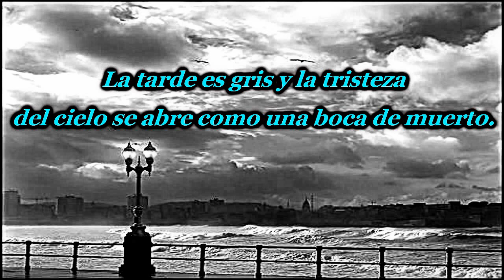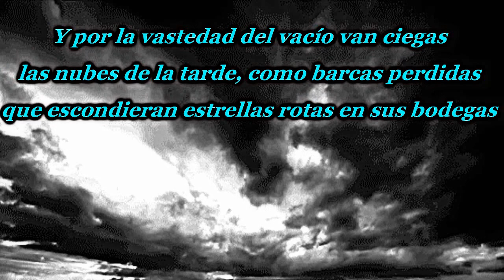Pablo Neruda - Tengo Miedo ( No al Abuso infantil)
En este poema corto "Tengo Miedo" de Pablo Neruda los temas principales que trata el autor son el miedo, la soldad y la desesperación. La idea que el autor quiere expresar es de una persona desesperada debido al temor que tiene hacia algo. A lo largo del poema se reflejan sentimientos tales como: miedo, ya que hay una persona que siente un temor hacia algo; desesperación, al no saber qué hacer para solucionar esto sentimientos y mucha soledad.. Su gran temor y lo que trata de no perder es su personalidad pues nos dice que por culpa de estos miedos se vuelve una persona insegura y triste (.este poema fue escrito entre los 15 y 18 años de edad de Pablo Neruda).                                                                                                                                               .                                                 .           Frédéric Chopin - Prelude in E-Minor (op.28 no. 4)